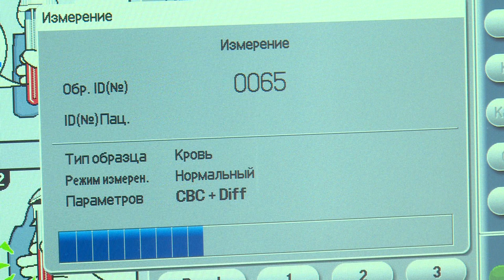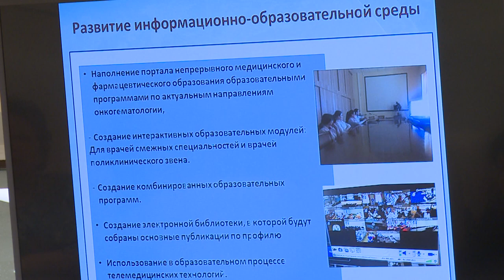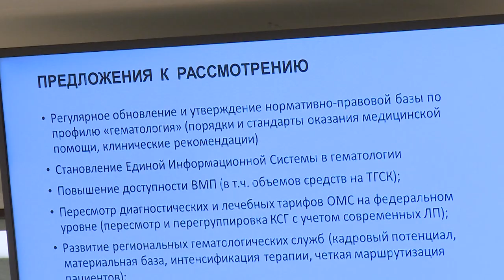Здоровое будущее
«Здоровое будущее»: по проекту с таким названием в Московской областной Думе состоялось заседание рабочей группы партии «Единая Россия», которое было посвящено вопросам реализации онкогематологической программы в Подмосковье.